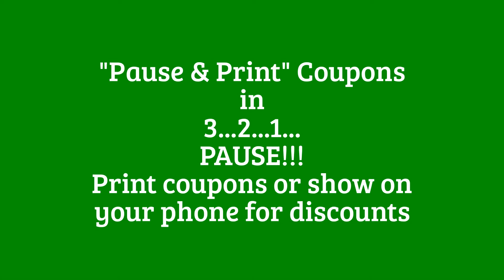Value Pawn Virginia Beach VA